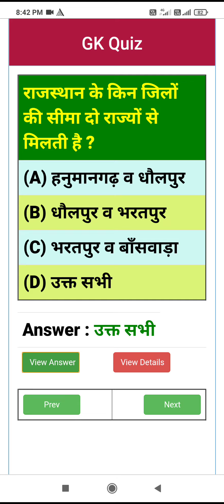राजस्थान के किन जिलों की सीमा दो राज्यों से मिलती है ?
Hello दोस्तों,  राजस्थान में आयोजित सभी प्रतियोगी परीक्षाओं के लिए राजस्थान की स्थिति एवं विस्तार के  से संबंधित टॉप 400 प्रश्न बताए गए हैं जो आपकी परीक्षा के लिए अत्यंत महत्वपूर्ण है इन प्रश्नों को रट ले और चैनल को सब्सक्राइब जरूर करें

Rajasthan GK Important Question Answers || Rajasthan Ek Parichay || Raj. police, Patwar, High Court, MTS

rajasthan police gk rajasthan ka vistar
rajasthan constable gk
rajasthan patwari gk parichay
rssb patwari gk

rajathan ki sthiti aur vistar important question

rajasthan ka vistarimportant question
rajasthan geography
rajasthan gk
rajasthan constable rajasthan ka parichay
rajasthan highcourt group D rajasthan geography
Pre Bstc exam important Question
De.le.d rajasthan gk
pre bstc online class
rajasthan gk most important question
rajasthan ki antarashtriy seema
rajasthan ke anar rajyiy simaye
rajasthan ke nagaro ke upnam
rajasthan gk mahattvapoorn prashn
rajasthan geography important question by sk barala
rajasthan ke bhotik vibhajan
rajasthan ke shahro ke upanam
rajasthan patwari exam most important question
bstc online form
bstc raj gk
bstc gk

High Court Group - D
Ras
Group d
Ssc